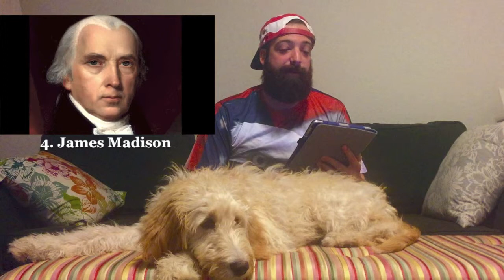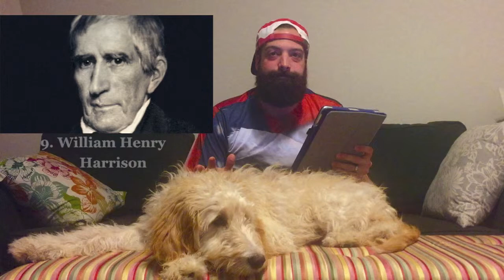President's Day "Facts"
In honor of the greatest American holiday, if you are a current or former President of the United States.